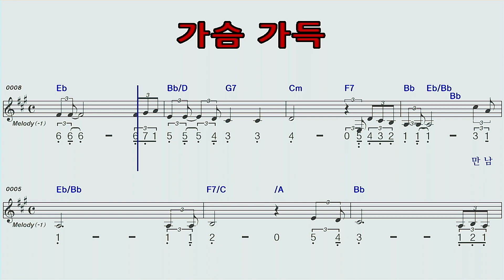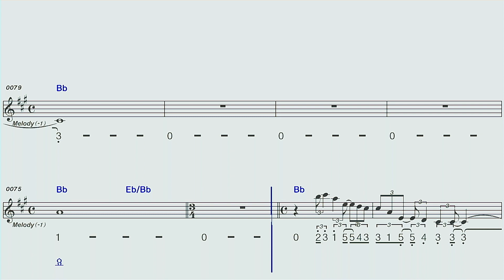가슴가득♡이정옥A#하모니카 숫자악보 MR